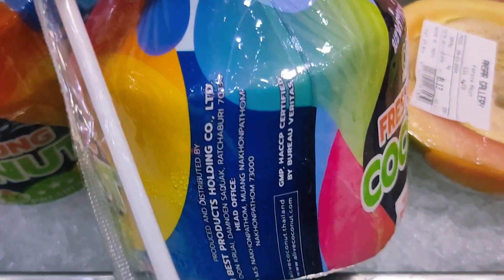Fresh young Coconut